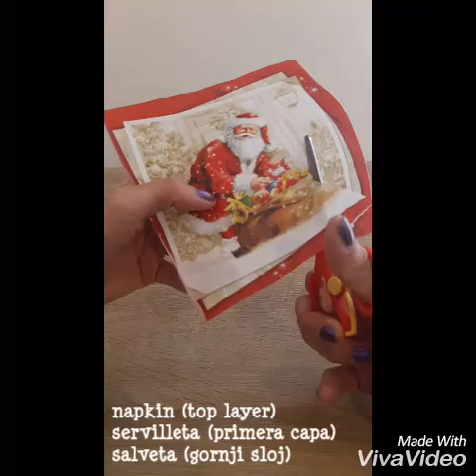Christmas decoupage candle DIY ideas decorations craft tutorial / URADI SAM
how to make Christmas candle with napkin, baking paper and hairdryer DIY ideas decorations craft tutorial

You need candle, Christmas theme napkin (top layer), baking paper, hairdryer,, scissors.

I provide my videos for entertainment and promotional purposes only. It is your responsibility to evaluate the accuracy, timeliness, completeness, or usefulness of the content, instructions and advice contained in my videos. "DIY anna" is not liable for any loss or damage caused by your reliance on anything contained in my videos.